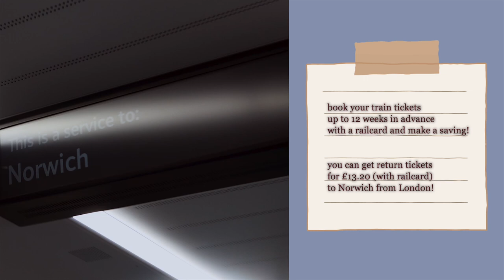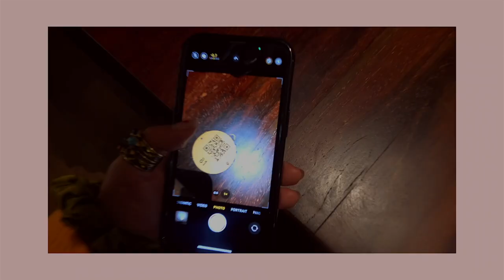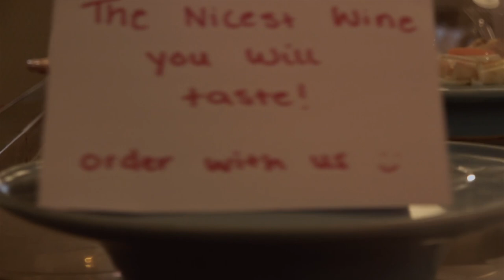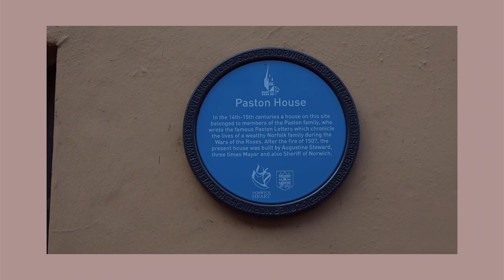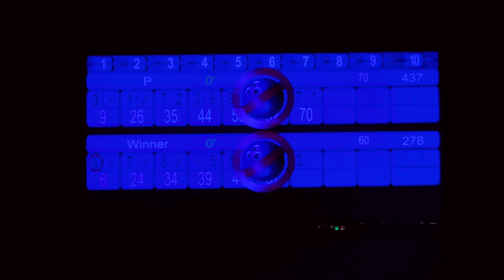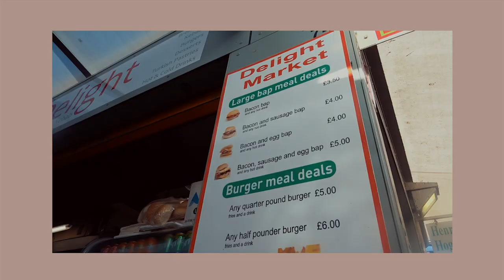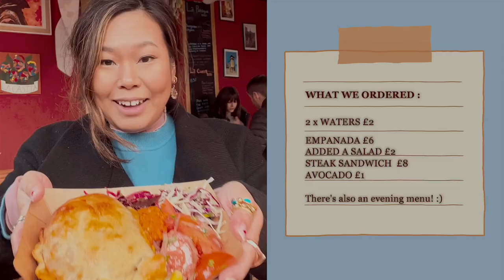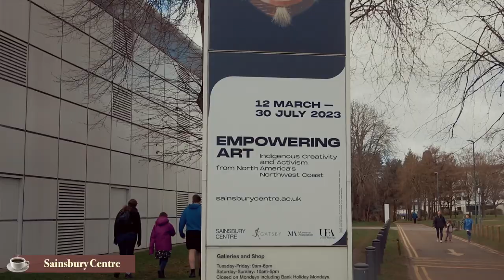ENGLAND TRAVEL 🇬🇧 Weekend in Norwich, hotel room tour, fish and chips, things to do and must eats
England food and travel vlog: Travelling around England doesn’t have to break the bank! I recently went to the city of Norwich for a short city break with my boyfriend over the weekend. It was both of our first times visiting and we absolutely loved it.

For those mindful of getting the most value from their early springtime outings in the UK, the VisitBritain Shop is giving away £20 vouchers to anyone who signs up to its newsletter to spend on over 300 participating attractions and experiences across the country until 31st March:

If you’re looking for some England travel inspiration, here’s a travel guide of things to eat, see and do in Norwich that are either free, great value or a way to make a decent saving!

A little tip, book your Greater Anglia train up to 12 weeks in advance with a railcard and you can get return tickets from London to Norwich for £13.20!

💌 chapters

00:00 Norwich travel vlog 2023
00:18 Cheap train travel from London to Norwich
00:55 Arriving in Norwich
01:08 YALM food hall in Norwich
02:13 Norwich Paul Dickson walking tour
02:43 The Royal Arcade
02:57 Norwich Guildhall
03:11 Jarrolds
03:21 Norwich Lanes
03:33 Norwich Riverside
03:41 Elm Hill
03:50 Norwich Cathedral
04:03 History about Elm Hill
04:50 Britons Arms
05:22 Room tour of The Assembly House
06:32 Fish and chips from Grosvenor Fish Bar
08:00 Bowling House
08:56 Gyre and Gimble
09:20 Breakfast at The Assembly House
11:03 Norwich Market
11:56 Eating Chilean food
13:35 How to get to Sainsbury Centre for Visual Arts
14:41 Sainsburys Centre exhibition
15:36 The Assembly House afternoon tea

🌻 products mentioned

🐚 video editor:

me :)